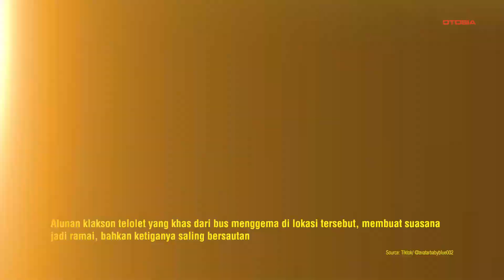Momen Seru Tiga Bus Seru Main Telolet Hingga Penuhi Jalan Raya, Bikin Melongo!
OTOSIA.COM - Peristiwa unik terekam dalam video yang diunggah akun TikTok @avatarbabyblue002 pada Senin (13/5/2024). Video tersebut memperlihatkan suasana di tengah jalan pada pagi hari, di mana tiga bus melaju beriringan sambil memainkan klakson telolet mereka.

Alunan klakson telolet yang khas dari ketiga bus tersebut menggema di lokasi, menciptakan suasana yang ramai dan meriah. Uniknya, ketiga bus ini saling bersautan memainkan klakson telolet, seolah-olah sedang mengadakan pertunjukan di tengah jalan.

Iring-iringan bus yang menutup ruas jalan ini menarik perhatian banyak orang. Beberapa pengendara motor dan pejalan kaki yang kebetulan berada di lokasi tersebut terlihat antusias menyaksikan dan mengabadikan momen unik ini dengan ponsel mereka.

    ViralTikTok
    BusTelolet
    AksiUnik
    TeloletBus
    MomenSeru
    VideoViral
    NetizenTerhibur
    TeloletKlakson
    JalananRamai
    AvatarBabyBlue002
    PagiHari
    BusIndonesia
    KonvoiBus
    LucuBanget
    SuasanaRamai